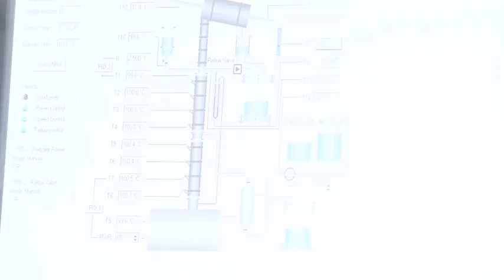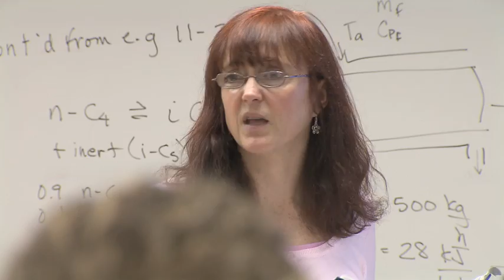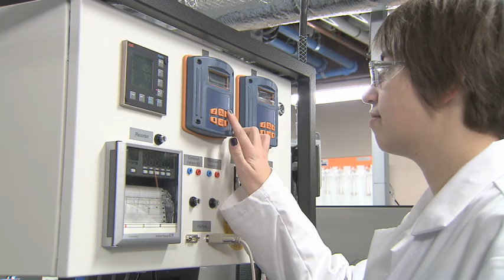Process Engineering at Memorial University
Memorial's Faculty of Engineering and Applied Science is one of the leading schools in Canada to offer Process Engineering program. While other Canadian universities offer a chemical engineering program, which focuses on the processing of chemicals, process engineering at Memorial places emphasis on the processing rather than the chemicals. It focuses on the processing of the petrochemical, oil, gas, minerals, food and other materials used to obtain valuable products.